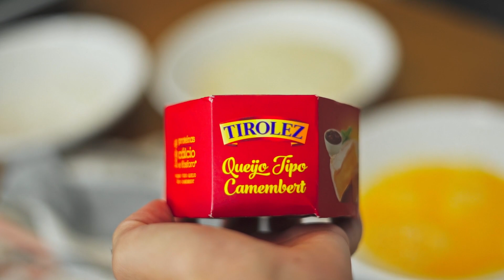Camemburger - Hambúrguer de Camembert Empanado | Receitas Luanda Gazoni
Hambúrguer de Camembert Empanado com Cebola Caramelizada, Molho de Parmesão, Mostarda Dijon, Tomate e Rúcula.

Um burger pra ninguém botar defeito. Se você não come carne, se você ama queijo, se você é apaixonado por hambúrguer, vai amar essa receita. No lugar do tradicional burger de carne, colocamos um super queijo camembert empanado.

Quer aprender a fazer essa receita deliciosa?! Dá o play no vídeo.

Me segue no Instagram e no Instagram do Torrada Torrada pra ver mais receitas:

Aqui a receita completinha desse CAMEMBURGER:

Ingredientes:

Para fazer o “Hambúrguer” de Camembert:

1 Queijo Camembert Tirolez
1 xíc. (chá) de Farinha de Trigo
1 xíc. (chá) Farinha Panko
2 Ovos batidos
Óleo

Para fazer o Molho de Parmesão:

120 gr. de Queijo Parmesão Tirolez
1 dente de Alho triturado
1 ½ xíc. de Creme de Leite (fresco) Tirolez

Para fazer a Cebola Caramelizada:

1 Cebola Roxa
Azeite
1 colh. (sopa) de Manteiga Tirolez
½ colh. (chá) de Cominho

Para montar o lanche:

Rúcula
Tomate
Pão de Hambúrguer
Manteiga
Mostarda Dijon

Modo de Preparo:

Para fazer o molho de parmesão, em uma panela coloque o creme de leite, o alho e o parmesão, misture tudo, e vá mexendo até reduzir e ficar cremoso. Reserve.

Para fazer a cebola caramelizada, corte a cebola em rodelas mais grossas. Em uma frigideira de fundo mais grosso, coloque bastante azeite, a manteiga e adicione as cebolas. Tempere como quiser. Eu coloquei pimenta do reino e cominho. Fique de olho e vá mexendo aos poucos até caramelizar (isso pode demorar por volta de 35 minutos).

Bora preparar o “hambúrguer” de Camembert. Empane o Brie em farinha de trigo, passe nos ovos, na farinha panko, nos ovos de novo e por último na farinha panko mais uma vez. Frite em óleo bem quente (cuidado pra não torrar). Corte ao meio (se não vai ficar difícil de morder - e o bom é que você consegue montar dois lanches!).

Passe manteiga dos dois lados do pão e coloque na frigideira quente, pra ficar bem tostadinho.

Agora é hora de montar: pão, “hambúrguer”, mostarda dijon, rúcula, tomate, molho de parmesão e cebola por último.